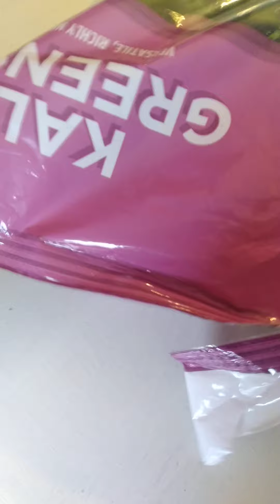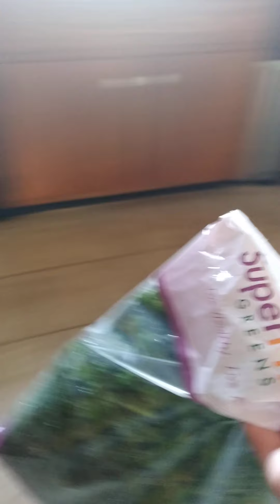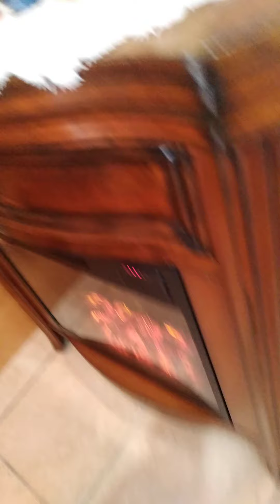HOW TO: care for a russian tortoise